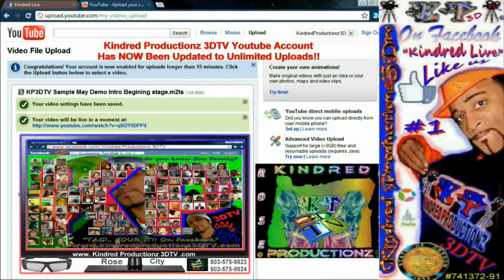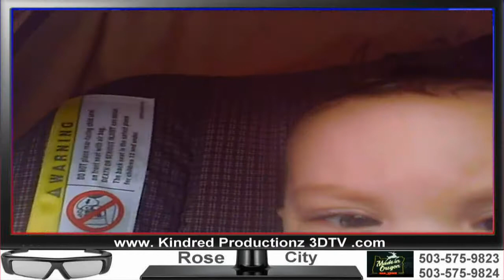Crook B Baby workin on scooter with 3 trackz